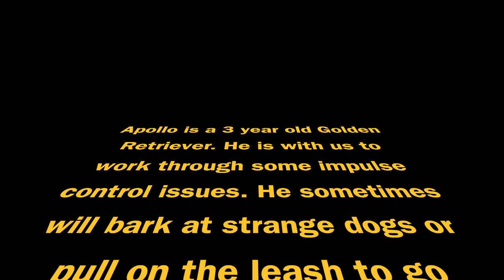3 Year Old Golden Retriever "Apollo" | Bay Area Dog Training